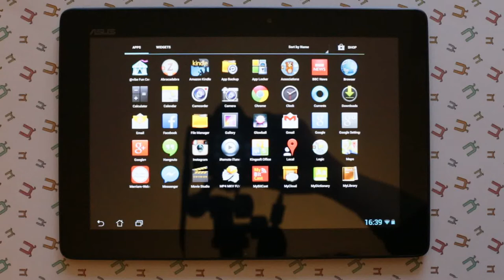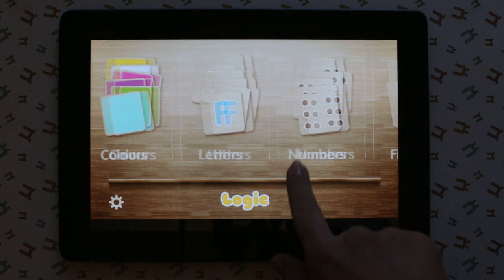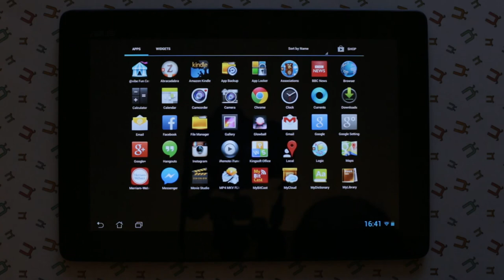Android educational app for kids - Logic - letters, colors, shapes teaching aid for your child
The game of Logic is a great educational and teaching aid for your young child. It makes the basic learning of colors and shapes easy, and it helps them find similar shapes (figures) and colors in a challenging yet fun format. As they grow and develop, your child can have fun with pictures, letters and numbers. Logic is a 5-in-1 game of inter-related activities allowing you to help your child expand their comprehension, judgment and decision-making.